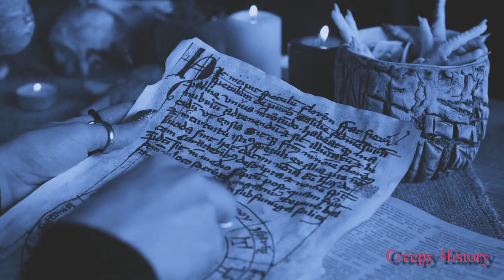Creepy history - A real werewolf story from Georgia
From southwest Georgia comes a true story of a supposed werewolf. The history of Emily Isabella Burt
"Unravel the chilling tale of Isabella Burk, a name that sends shivers down the spines of even the bravest souls. Join us on a journey through the mysterious legends and haunting stories surrounding this enigmatic figure. Is she truly the Georgia Werewolf or a product of folklore and imagination?

In this spine-tingling video, we delve deep into the murky history of Isabella Burk, exploring the eerie encounters, eyewitness accounts, and unexplained phenomena that continue to haunt the town in south  Georgia. Are there truths lurking beneath the surface, waiting to be unearthed? Or is it all a web of ghostly tales spun through generations?

Prepare for a journey into the heart of darkness, where reality blurs with legend and the line between fact and fiction becomes razor-thin. With every twist and turn, you'll be on the edge of your seat, eagerly seeking answers to the mysteries that surround Isabella Burk.

But be warned, this is not for the faint of heart. This video delves into the shadows, uncovering secrets that have remained hidden for centuries. Brace yourself for an unforgettable exploration of the unknown.

If you're a fan of paranormal mysteries, urban legends, and spine-chilling stories, this is an episode you won't want to miss.